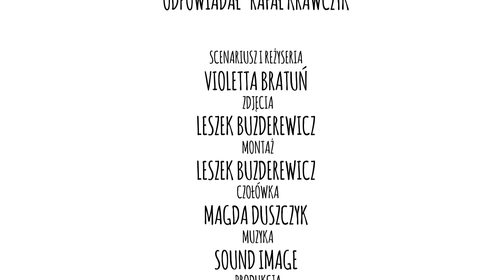Dinara pyta - "Pszczele zmysły" /odcinek 08/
PSZCZELE ZMYSŁY

Czy pszczoły 🐝 słyszą ⁉ W tym odcinku Rafał Krawczyk opowie młodej pszczelarce 😉 o zmysłach pszczół 😲

Produkcja: Fundacja Apikultura
Realizacja: DATURA STUDIO
Emitowany na antenie TVP3 Kraków